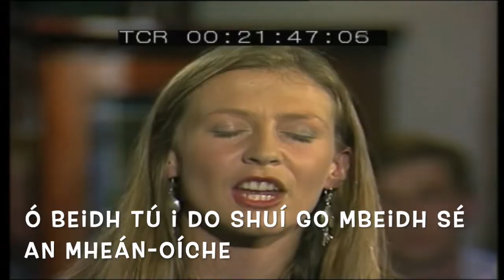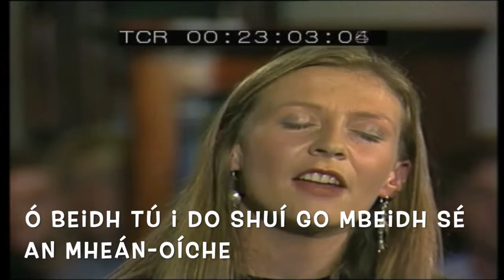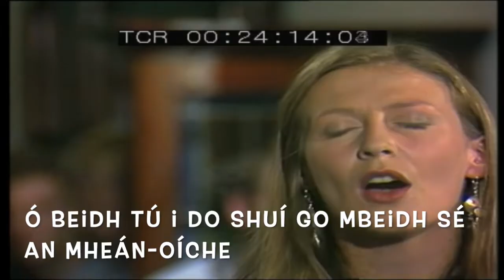Anna & Mairéad Ní Mhaonaigh, "Ceol an Phíobaire" le fotheidil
Fotheidil na míosa (?): Amhrán Ultach Álainn